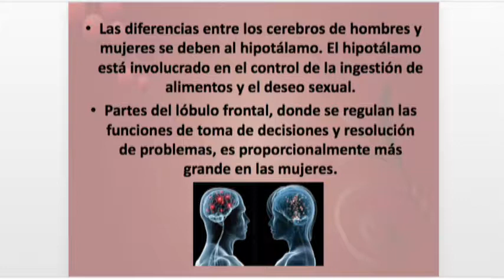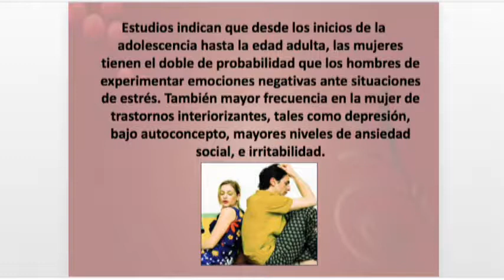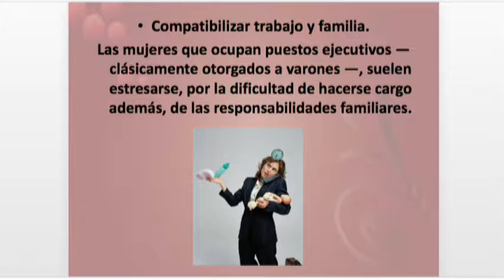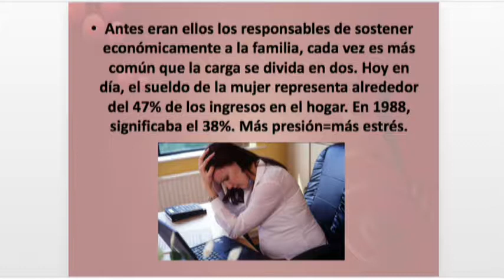Dr Gabriel Pérez Corona Bio Salud